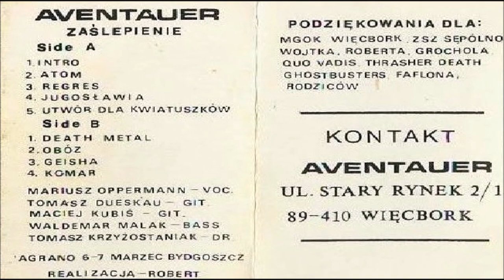Aventauer [POL] [Death] 1992 - Zaślepienie (Full Demo)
00:00  1. Intro
01:20  2. Atom
04:39  3. Regres
08:25  4. Jugosławia
11:37  5. Utwór dla kwiatuszków
15:01  6. Death Metal
17:05  7. Obóz
21:25  8. Geisha
25:14  9. Komar